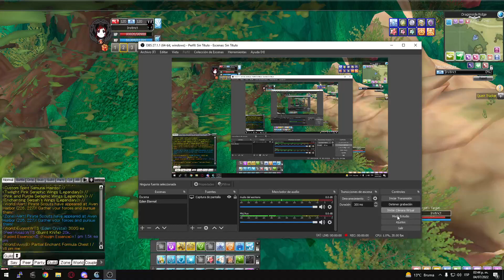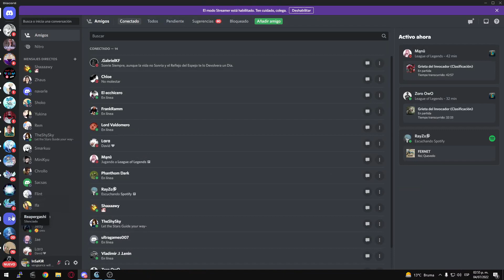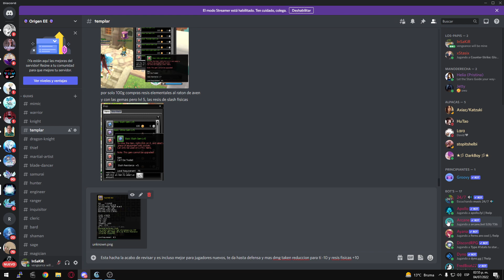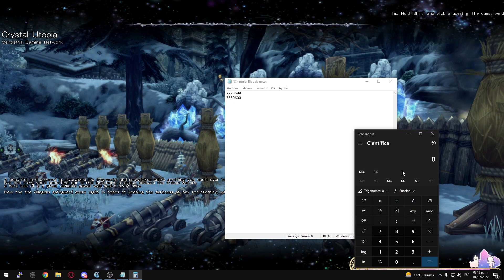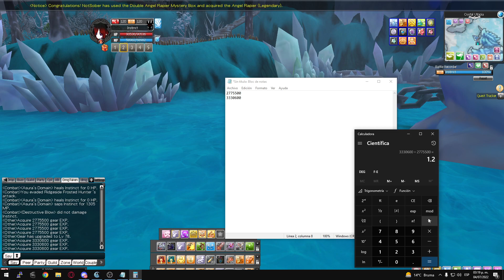Eden Eternal Vendetta - Tips para Runs Avanzados